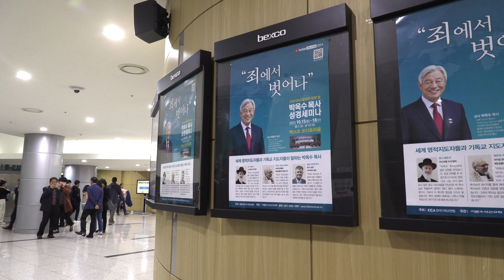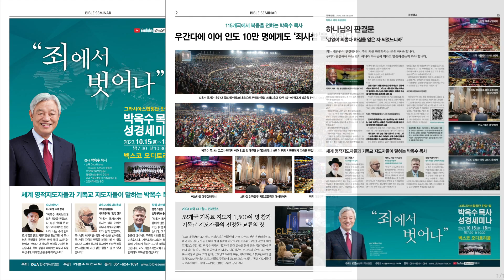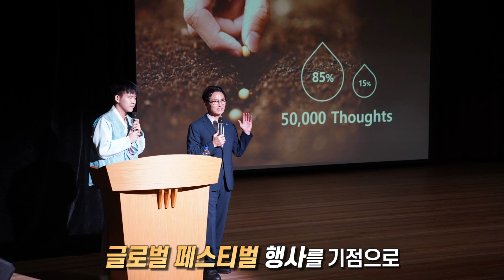[특집영상] 박옥수 목사 부산 성경세미나 /20231021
지난 15일부터 18일까지, 부산 벡스코 오디토리움에서 박옥수 목사 성경세미나가 열렸습니다. 특히 부산은 성경세미나의 시초인, 이사벨여고 무궁화관 대전도집회가 열렸던 곳이라 더욱 특별한 마음으로 이번 성경세미나에 임했다고 하는데요. 부산 시민들을 죄에서 벗어나게 한 이번 성경세미나 현장, 함께 만나보시죠.